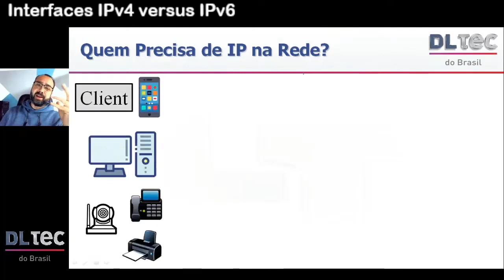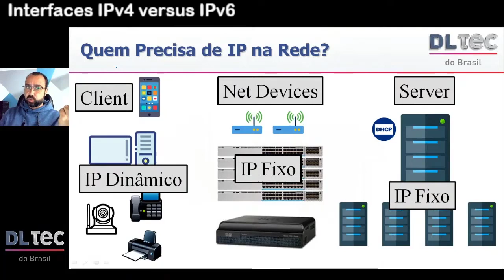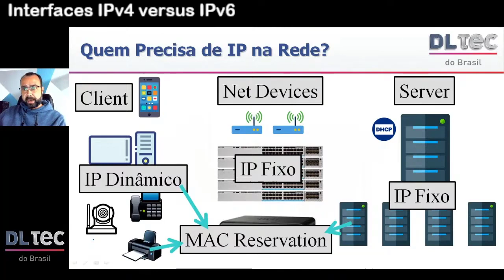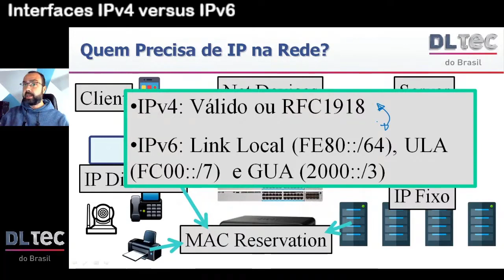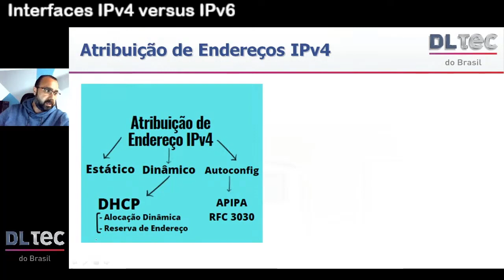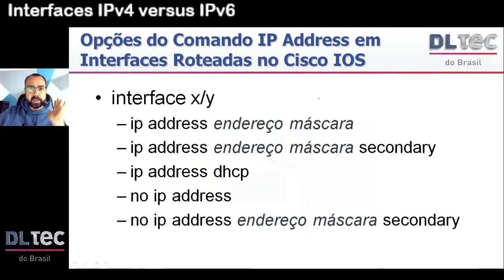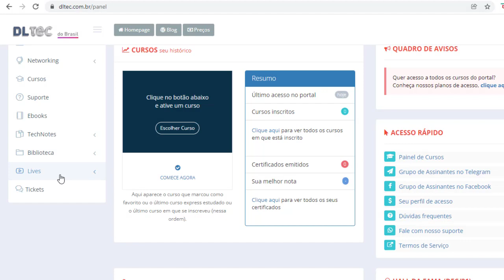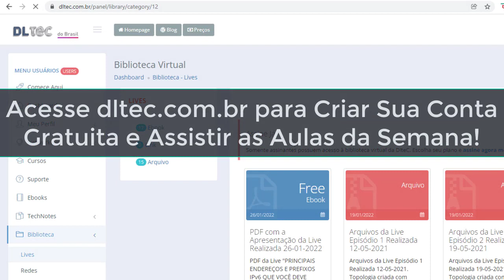Interfaces IPv6 versus Interfaces IPv4 em Roteadores e Switches L3 Cisco - DlteC Cortes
O IPv4 é bem conhecido no mundo de redes e Infraestrutura de TI... Pelo menos deveria ser!

Já o IPv6 até hoje traz dúvidas e ""problemas"" pela falta de conhecimento do seu funcionamento quando ativamos interfaces roteadas em routers e switches Cisco.

Ao configurar um interface de teste em um ambiente de produção ou então simplesmente ""errar"" o endereçamento você já pode estar causando um problema grave naquele segmento de rede.

Outro ponto é que o IPv6 pode e deve ter mais de um endereço em suas interfaces mesmo que você não queira.

Nessa live o prof Marcelo Nascimento vai abordar esses detalhes e mostrar na prática as consequências que a falta de informação pode causar na prática quando falamos de IPv6.

Tópicos a serem abordados:
- Interfaces L3 (Roteadas e SVIs)
- Configurações do IPv4
- Ativando o IPv6
- Tipos de endereço IPv6 configuráveis em Interfaces L3
- Ativando um endereço de Link Local
- Endereço global e ULA
- O que acontece quando ativamos uma interface IPv6
- Demonstração prática